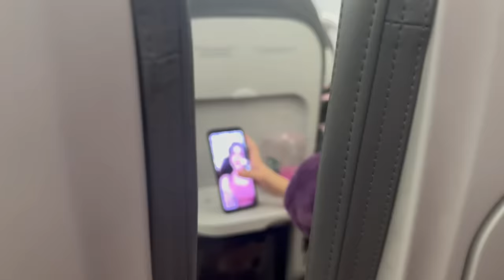SU PRIMERA VEZ EN AVIÓN ✈️ NOS FUIMOS A CANCÚN EN FAMILIA | VLOG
Unas fabulosas vacaciones a lado de mi familia 🤍